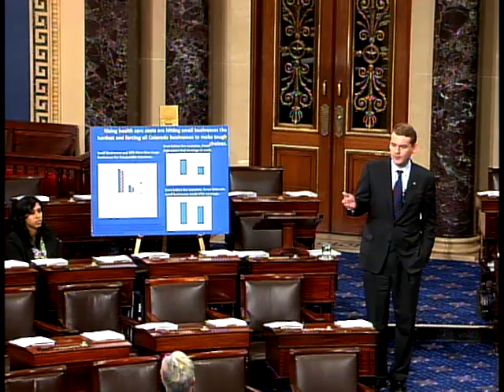Bennet Leads Back-to-Back Speeches to Set the Record Straight on Health Care Reform Myths